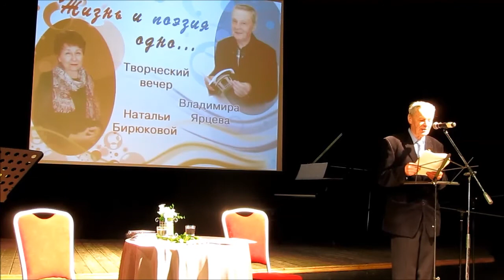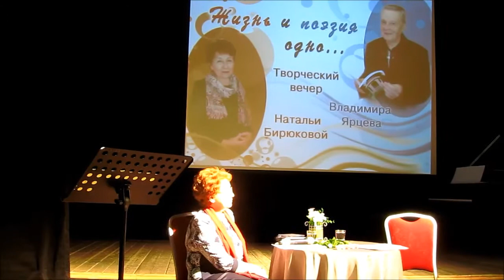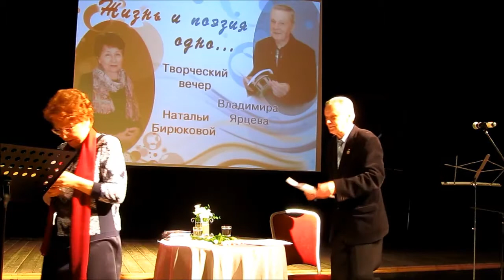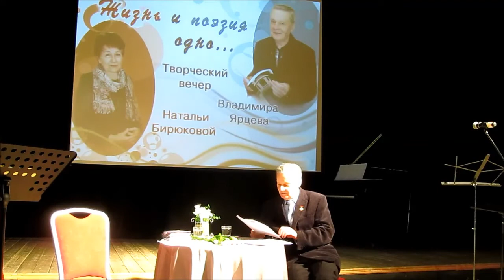Творческий вечер Н. Бирюковой и В.Ярцева. Часть 3